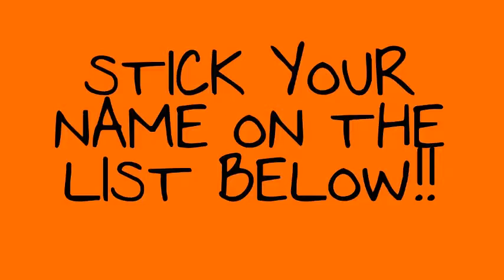Social Media Super Success Event - Register Your Interest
I'm going to be running a one-day event in November, in Manchester, aimed at businesses who really want to up their game on social media!

I deliver workshops, inhouse and online training.  My focus is on the people side of social media, rather than the technology.  It is 'social' media after all!